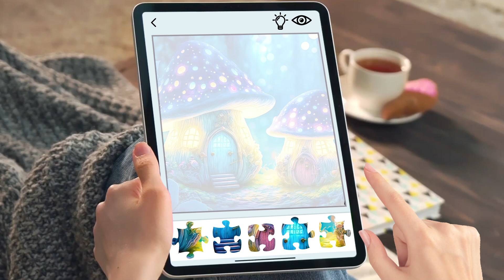Let's explore and enjoy it.(jigsaw_w1)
Enjoy a relaxing day by fantasy magic jigsaw puzzle